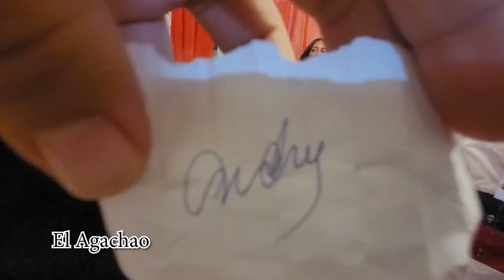El Agachao - Navidad Familia Morel 2023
Agachao